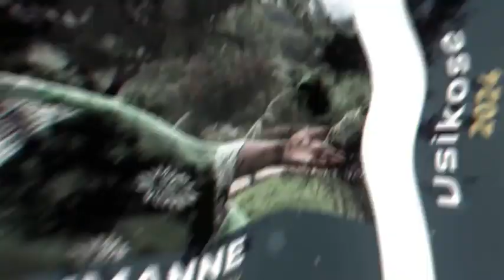MAMA255:MATOKEO CHANYA YA SANAA NA UBUNIFU KATIKA JAMII-08/05/2024